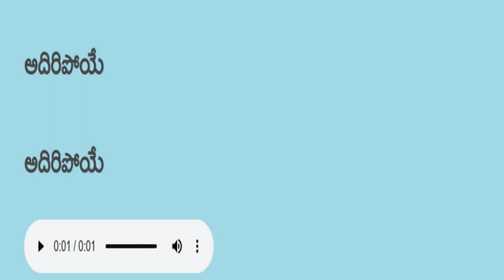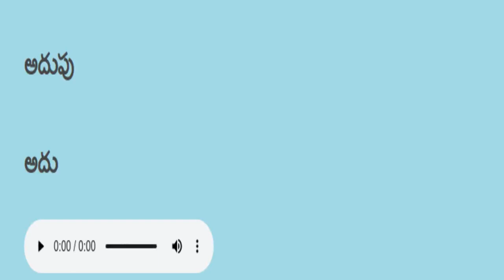Telugu reading practice తెలుగు చదవడం ప్రాక్టీస్ 41